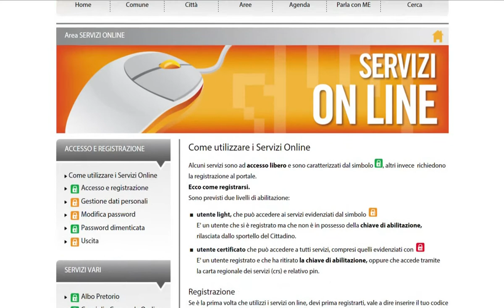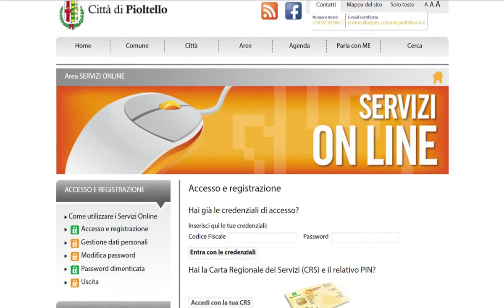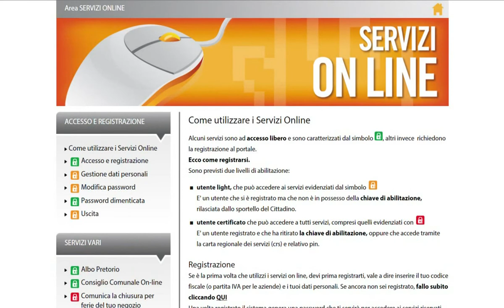Guida all'accesso e alla registrazione dei servizi on-line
Guida all'accesso e alla registrazione dei servizi on-line del sito del Comune di Pioltello